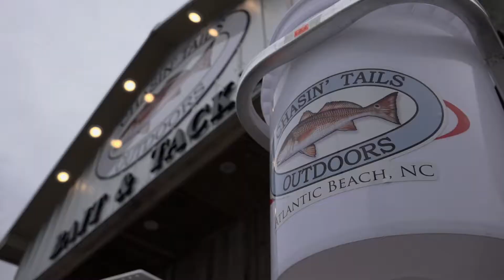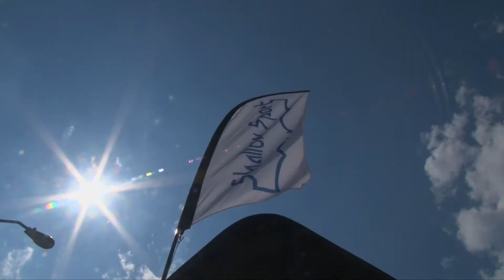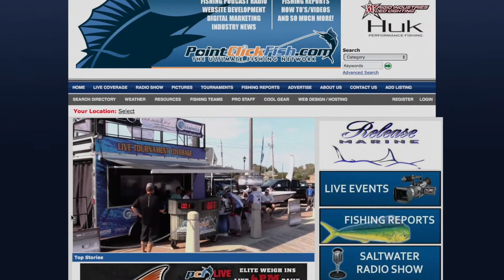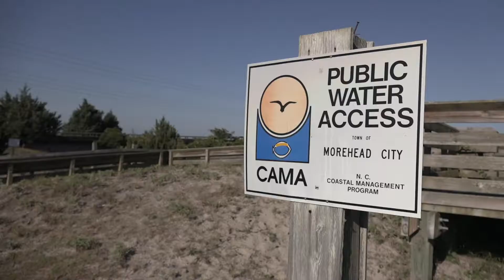Fishing for Redfish "Carolina Redfish Elite Tournament" | S1E12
This week the Chasin Creation camera crews head to the coast of North Carolina where they were able to film an Elite class Redfish Tournament as well as a youth tournament involving Cross Trail Outfitters all in one weekend. A lot of big fish were caught by the pros and some of youth but I lot of friendships and memories were made on this trip.  But for the Pros, 2 big redfish on each of the 2 days could bring home a $10,000 check.